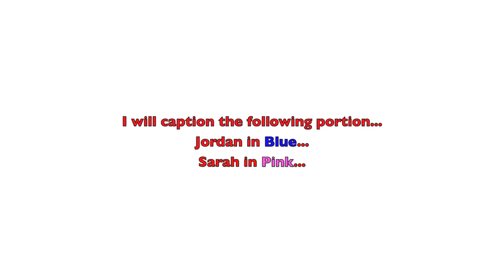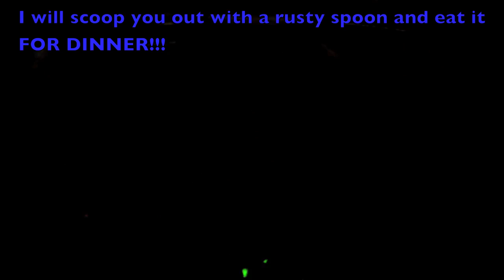Movies in the After Life (day 222)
Day 222...Riding with Sarah to work...going to the art museum,talking about the afterlife and movies...plus Jordan is pissed off!!